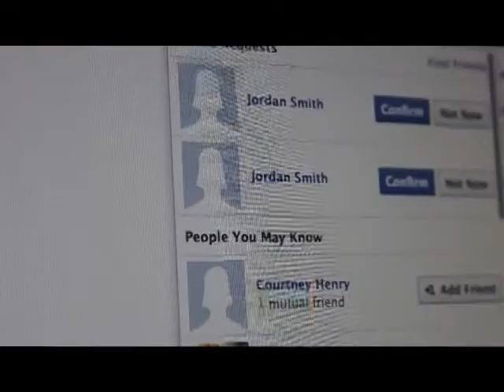Yearbook Commercial - Hula Hooping Jordan